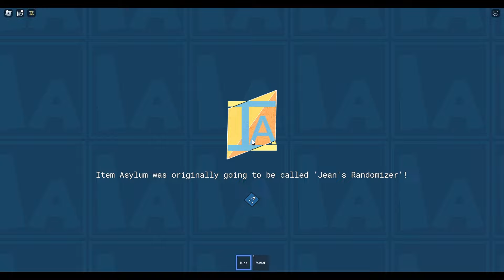สุ่มอาวุธหวดกันสุดฮา !!! #2 | Item Asylum | Roblox